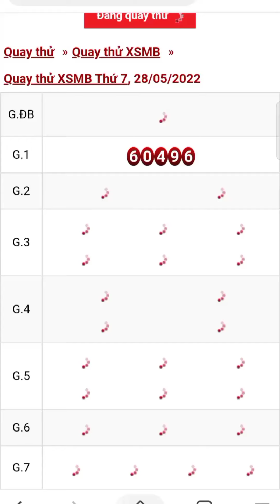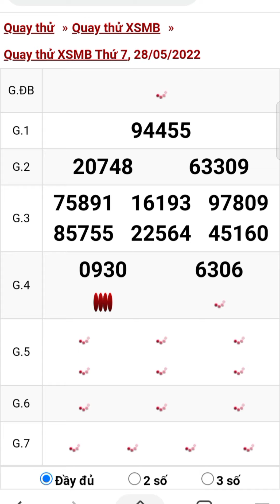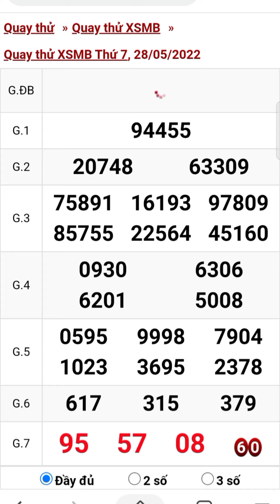Quay thử xổ số miền bắc ngày 28/5/2022 #1